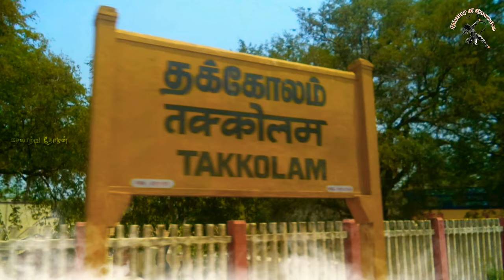இராஜாதித்ய சோழன் வரலாறு | Rajaditya Cholan History | சோழர் வரலாறு பகுதி - 4 | History of Comrade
🚩 முற்கால சோழர் வரலாறு பகுதி - 1 |

🚩இராஜாதித்தியர் (Rajaditya Chola) முதலாம் பராந்தகச் சோழரின் (ஆட்சிக் காலம் 907–955) பட்டத்து இளவரசர் ஆவார்.சேரர்மற்றும் சோழப்படைகளுக்கு எதிராக, இராஷ்டிரகூட மன்னன் மூன்றாம் கிருஷ்ணன் தனது கூட்டாளியான மேலைக் கங்கர் மன்னர் இரண்டாம் பூதுகன்படைகளுடன் தக்கோலம் (தற்கால அரக்கோணம் அருகே) எனுமிடத்தில் 948-49-களில் நடைபெற்ற தக்கோலப் போரில்சோழ இளவரசர் இராஜாதித்தர் போர்க்களத்தில் கொல்லப்பட்டார்.

🚩Rajaditya Chola was a Chola prince, son of king Parantaka I and a Chera/Kerala princess, known for commanding the Chola troops in the battle of Takkolam. The death of prince Rajaditya in the battle is unusually commemorated by the Cholas.

Parents: Parantaka I,